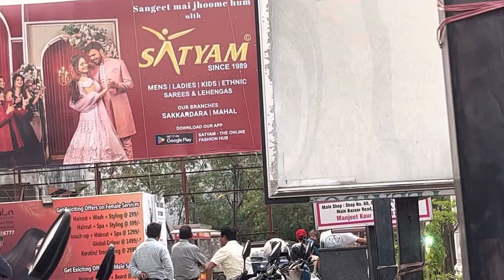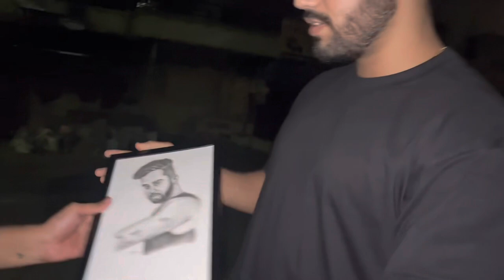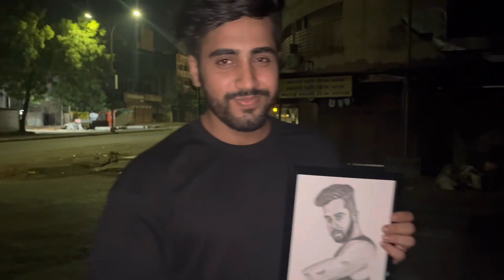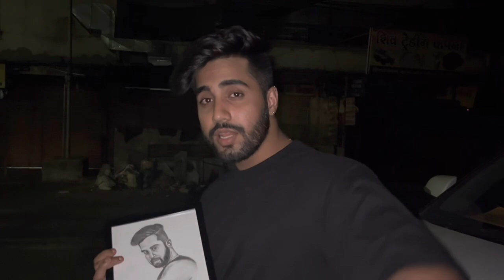BEST GIFT OF MY LIFE😍❤️ | THANKYOU FOR THE LOVE & SUPPORT❤️💯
PIYUSH DOSTI ME LADKI KO MAT LEKE AA😡